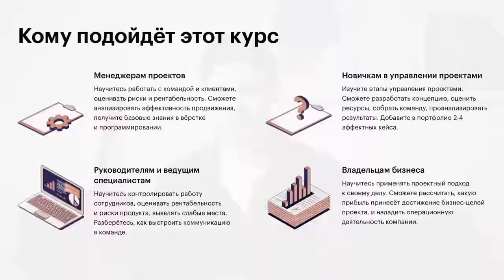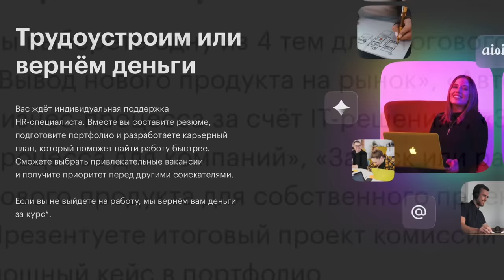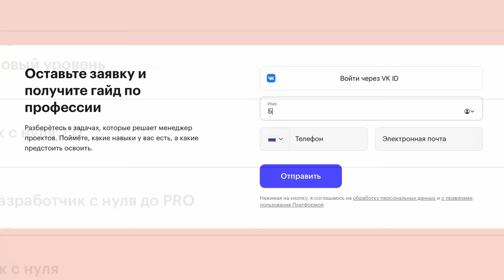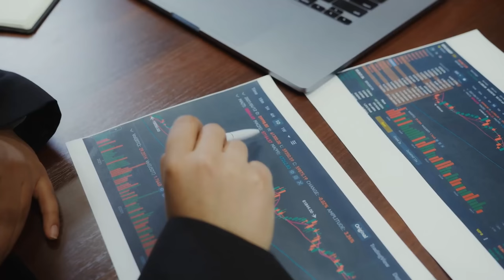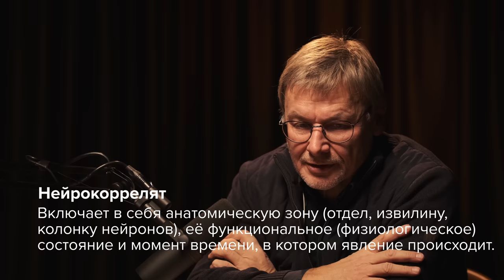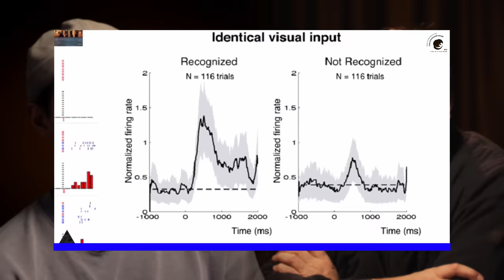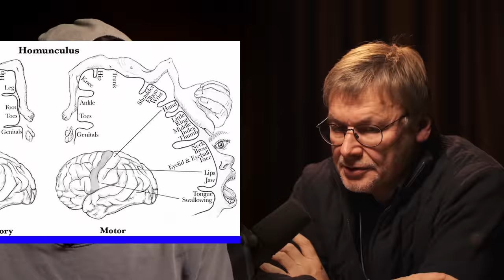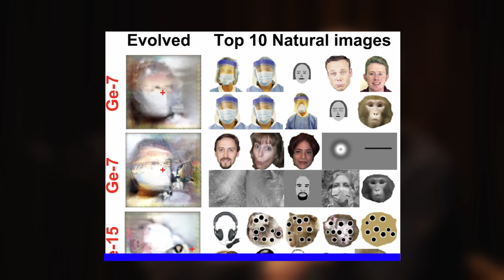НЕЙРОБИОЛОГ Константин Анохин: Как устроен разум и сознание?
Это очень интересный выпуск, братцы. Константин Анохин рассказывает, как нейробиологи ищут мысли, чем сознание человека отличается от сознание животных, что такое нейрон Дженифер Энистон. Смотрите, гарантированно будет, о чем подумать.

0:00 - О чем сегодняшний выпуск?
0:52 - Что такое "проблема сознания"?
3:01 - Эволюционная функция сознания и его определение
7:34 - "Для сознания не обязательно наличие языка". Какую информацию дает сознание?
15:01 - Как возникло сознание?
16:24 - Чем мозг человека отличается от мозга животных?
18:57 - Как эволюционировал человеческий мозг?
20:52 - Особенные клетки в мозге человека
21:50 - Как исследуется сознание? Про субъективность сознания
41:05 - Субъективный опыт у животных и его изучение
44:07 - "Разговоры отдельных клеток". Как исследуют мозг у людей?
47:58 - Какая информация хранится в нейронах мозга? И как она хранится?
50:18 - Эксперимент 25 кадра. Как его воспринимает наш мозг?
51:38 - Нейронные сети в мозге
53:08 - Специализированные нейроны. Как они себя ведут и работают?
57:10 - "Искусственный интелект показывает специализацию нейронов в мозге"
1:00:04 - Как формируются субъективные взгляды у отдельных клеток мозга?
1:01:57 - Как работает наша память? Что мы запоминаем лучше?
1:08:27 - Искусственные нейросети похожи на человеческий мозг?
1:14:16 - Про процессы когнитивного уровня в мозге. По какому принципу они работают?
1:17:22 - Гиперсетевая теория мозга
1:25:09 - Первоначальные принципы теории . 1. Генерирование новых функциональных систем
1:30:42 - 2. Наличие глубокой глобальной нервной сети
1:34:03 - 3. Обязательбное наличие долговременной памяти у сети клеток
1:34:52 - Принципы возникновения нейронной гиперсети. "Композитор"
1:37:33 -  "Декомпозитор"
1:43:14 - "Рекомпозитор"
1:47:43 - Теория о разуме и сознании
1:51:49 - "Сознание - этап эволюции материи"
1:53:55 - Ставим многоточие?
1:55:52 - Спасибо за просмотр!

За помощь в съемке благодарим студию «Коммуна» и Университет науки и технологий МИСИС.